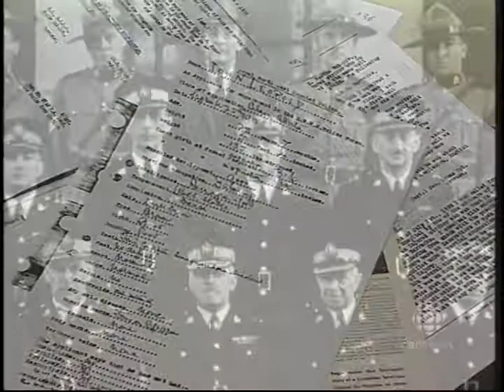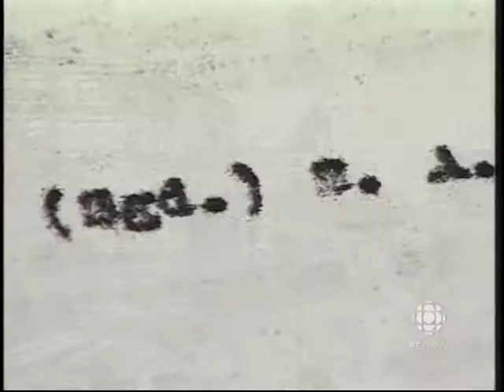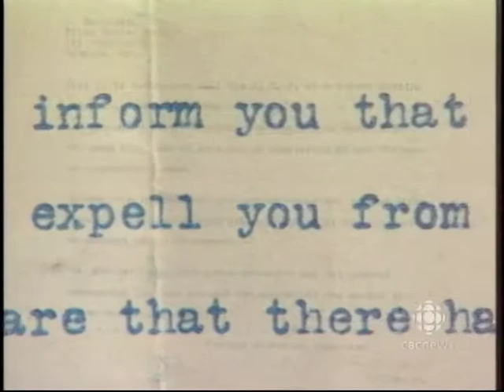Looking Back, Tales from Saskatchewan: An Unlikely Spy